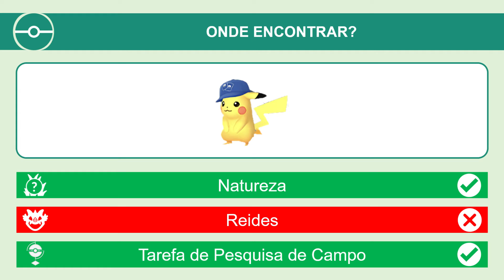Desafio de coleção de Charmander 2 | Crossover do Pokémon Estampas Ilustradas | Pokémon GO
Veja os detalhes dos Desafios de Coleção do Evento crossover do Pokémon Estampas Ilustradas.

Período dos desafios: do dia 23/06, às 10h, até 30/06/2022, às 20h.

Veja mais detalhes do evento no site oficial do Pokémon GO